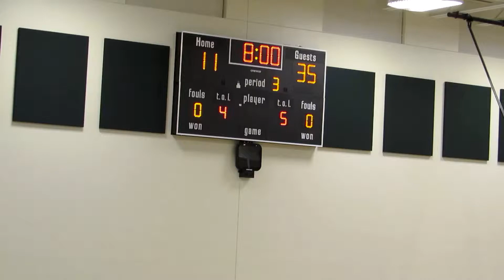WCHS @ Cypress Creek 2nd Half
Wesley Chapel High School vs Cypress Creek
2nd Half
2018 Varsity